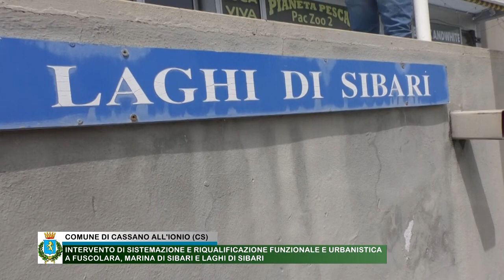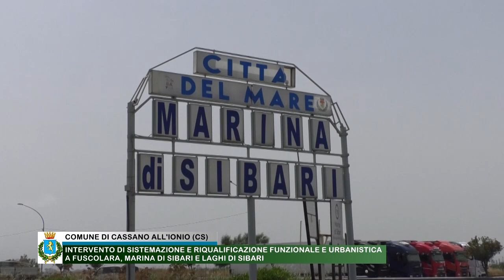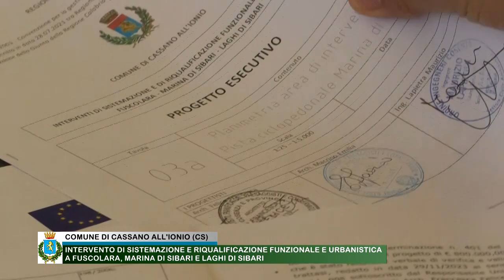AL VIA LA BITUMATURA DELLE STRADE DI ACCESSO A MARINA, LAGHI DI SIBARI E FUSCOLARA-BRUSCATE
AL VIA LA BITUMATURA E LA RIQUALIFICAZIONE DELLE STRADE DI ACCESSO A MARINA DI SIBARI, LAGHI DI SIBARI E FUSCOLARA-BRUSCATE

Il sindaco Giovanni Papasso ha comunicato ai cittadini, ai residenti e ai turisti che sono stati consegnati i lavori di risistemazione e di bitumatura delle strade di accesso a Marina e Laghi di Sibari e Bruscata-Fuscolara.
L'intervento partirà nel giro di pochi giorni e sarà completato PRIMA dell'inizio dell'estate. Per conoscere tutti i dettagli vi consigliamo di guardare il video.